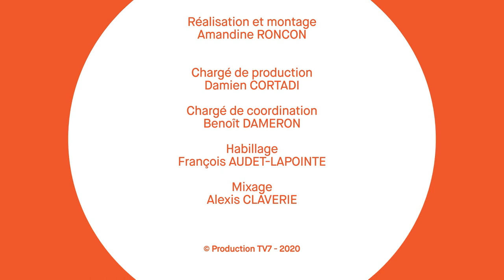Gironde Mag' - Julia et Nastasia, productrices de plantes aromatiques et médicinales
c'est avec l'aide du departement et de l'europe que ces deux soeurs ce sont installées sur la commune de Monségur, pour produire des plantes aromatiques et medicinales et les transformer en tisages et produits cosmetiques